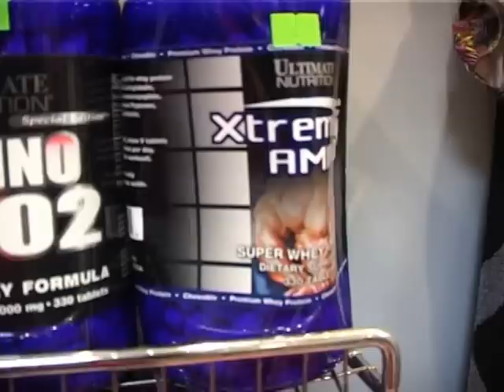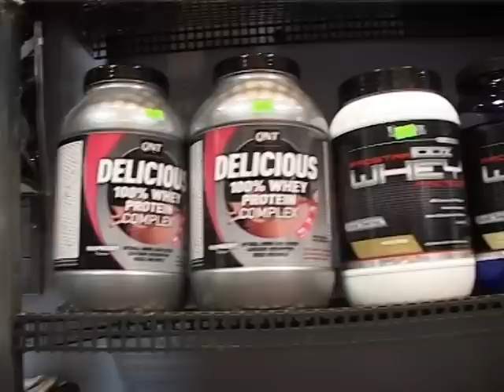BA 221110_2.mpg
Basketbola Apskats 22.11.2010. Part 2